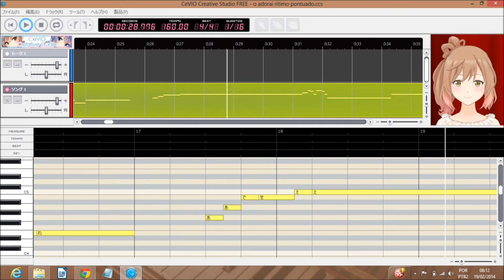Ó, Adorai o Senhor - Hinário Adventista Nº6 (さとうささら)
Testando um software de música japonês com duas versões de um único hino.
Programa usado: Cevio Creative Studio Free
その讃美歌をポルトガル語で歌いましょう。 ^ ^